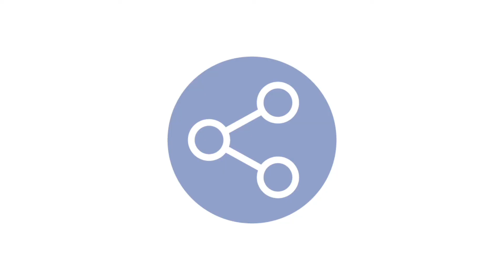Collégiens citoyens 2020 : imaginer le monde de demain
Avec « Collégiens citoyens », le Département vise à amener les jeunes Landais à s'impliquer dans un projet collectif, à s'emparer des sujets de société et à s'initier au monde des médias. L'animation du dispositif est confiée aux Francas des Landes. Thématique 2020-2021 : « Imaginer le monde de demain ».